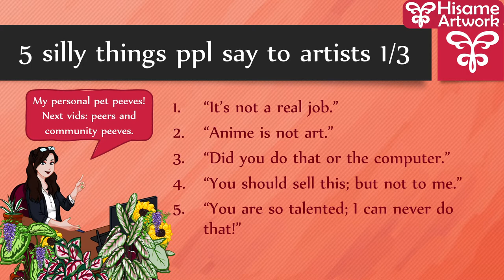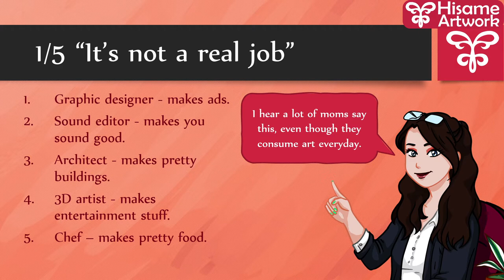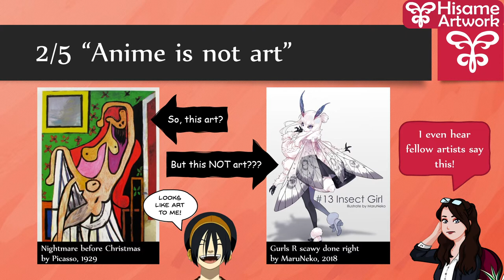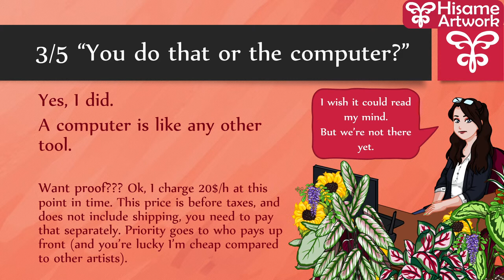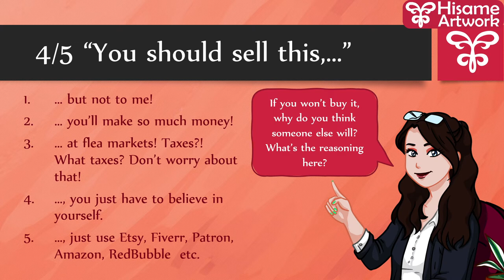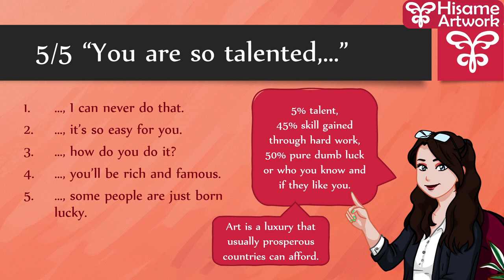5 silly things people say to artists | Part 1 of 3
What things really annoy you to hear as an artist? Let me know and I'll share them in the next videos. My aim is to help people and inform them.